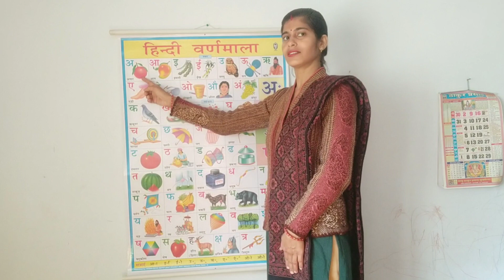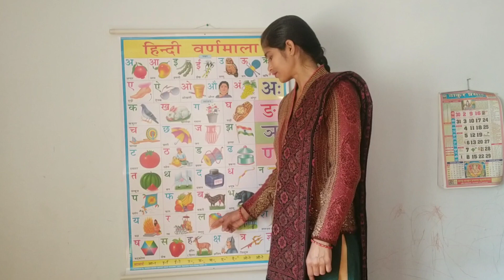हिन्दी वर्णमाला, अ से अनार, आ से आम, क से कबूतर, ख से खरगोश, hindi varnamala, rekha ki pathshala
hindi varnamala
rekha ki pathshala
little kids aducation
नर्सरी बच्चे
रेखा की पाठशाला
kids aducation
chhote bacchon ki padhai
ukg bacche
lkg bacche
nursery rhymes
little kids aducation
children class
divit learning
rekha mam
divit ki class
divit sir